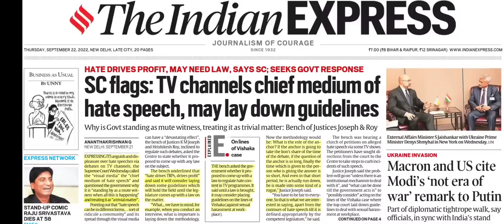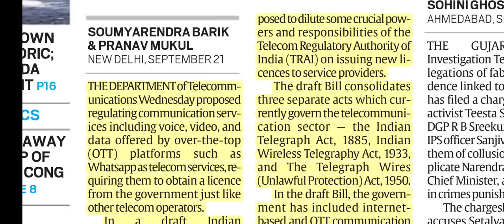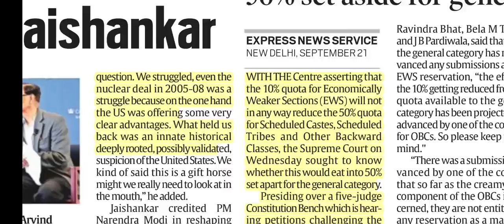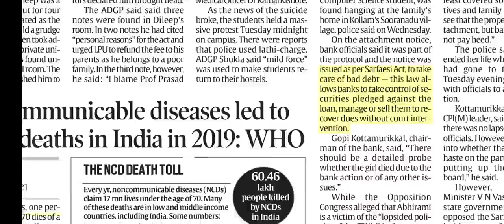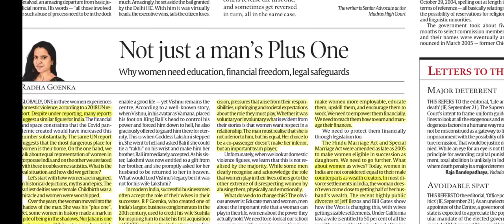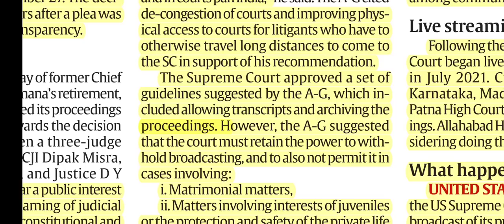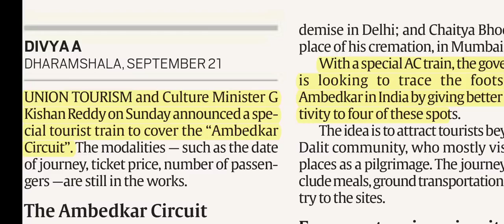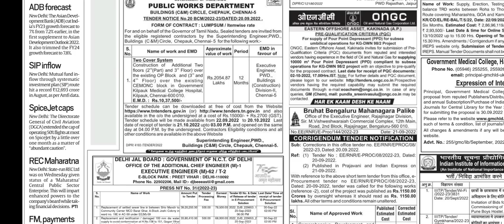22 September 2022 | The Indian Express Newspaper Analysis | UPSC (IAS, IPS, IRS) Current affairs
*upscanalyser.ibz1@icici*

22nd September, 2022 II Today's Indian Express Newspaper Analysis ll आज का इंडियन एक्सप्रेस || THE INDIAN EXPRESS NEWSPAPER CURRENT AFFAIRS ANALYSIS || UPSC CIVIL SERVICES EXAMINATION || CURRENT AFFAIRS || यूपीएससी सिविल सेवा